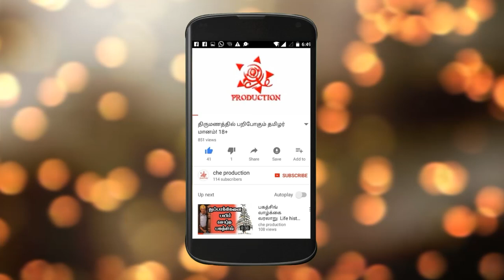Tamil Audio Book | Pen Yen Adimaiyanal 03| Kalyanam | Puthagam Pesuthu | Che Production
The first Audio book from che Production that named as "Pen yen adimaiyanal" written by the great leader Thandhai periyar. This video is just a introduction for text book. This audio book series Titled is "Puthagam pesuthu". Finally we would like to thank "Periyar Self- Respect Propaganda Institution (PSRPI)" publication.

Book Name :- Pen yen adimaiyanal

Author          :- Thandhai periyar

Voice            :- M. Mabubee

Audio Book
Production  :- Che Production

Audio Book
Title              :- Puthagam Pesuthu

Support us